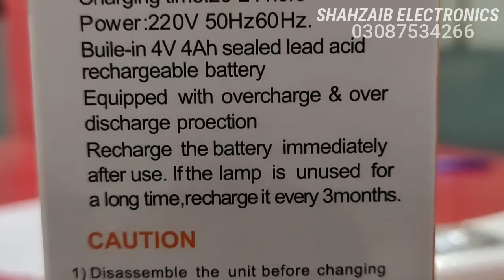HG-SMD Rechargeable Emergency Light| Review| unboxing |features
Review ''HG-SMD Rechargeable Emergency light "